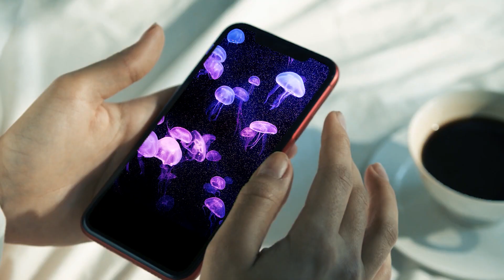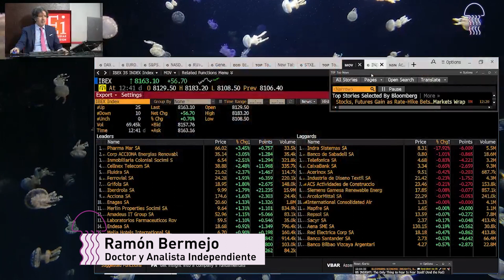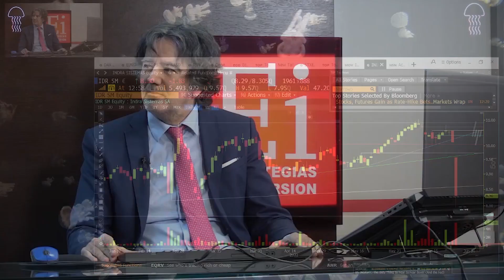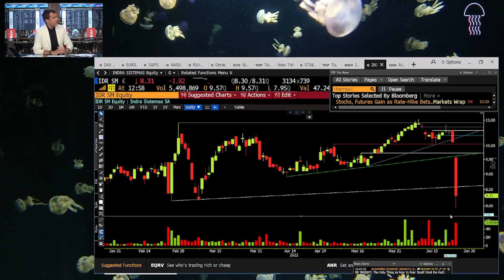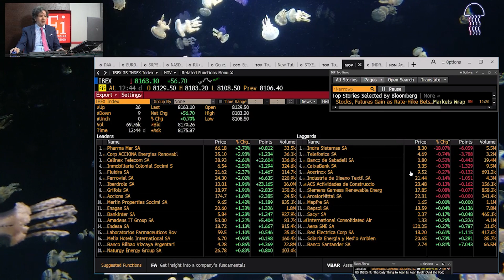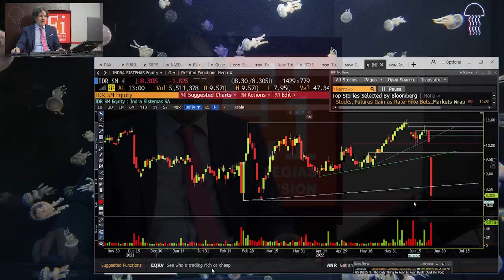💥ÚLTIMA HORA | INDRA se DESPLOMA 18% por intervención del GOBIERNO ESPAÑA OTAN | Da SEÑAL de COMPRA.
1 SEMANA GRATIS al servicio PREMIUM dónde el DOCTOR BERMEJO y su "Maquinita Diabólica".

OTROS VIDEOS DE INTERES:

💥👊💥PUTIN engañado por INDIA con el PETRÓLEO de RUSIA | EUROPA y USA lo pagan muy caro |CHINA observa

Bloomberg Última Hora :
"Gran impulso de la defensa de España depende de la creación de un campeón
nacional.
Indra se posiciona para competir con los mejores jugadores de Europa
El gobierno está ejerciendo el control después de avivar las tensiones en la junta
España está emprendiendo el aumento más ambicioso del gasto militar de Europa, y mantener ese
esfuerzo depende de transformar una empresa de defensa de tamaño insuficiente en un campeón nacional.
Primer ministro Pedro Sánchezestá tratando de posicionar silenciosamente Indra Sistemas SA para competir mejor
con los franceses Thales SA y de Italia Leonardo SpA - Rivales europeos que son más de 10 veces más grandes que
el mayor contratista de defensa de España.
Después de que las tensiones en la sala de juntas provocaron un comienzo tumultuoso del proyecto, que comenzó
meses antes de la invasión rusa de Ucrania, las piezas comienzan a encajar. Una junta de accionistas el jueves
podría ser el momento en que el gobierno ejerza el control con más firmeza.
El esfuerzo ha cobrado mayor urgencia después de que Sánchez anunciara que España abandonaría la política
anterior y cumpliría el objetivo de la OTAN de gastar el 2% de la producción nacional en defensa. La medida implica que la inversión militar debería casi duplicarse a 24.100 millones de euros (US $ 25.300 millones), lo que supera el aumento porcentual en Alemania.
Leer más: Alemania impulsará el gasto militar en el último cambio histórico
"Invertir en defensa significa invertir en paz, seguridad y libertad, así como en la creación de nuevos empleos", dijo el ministro de Defensa. Margarita robles , dijo este mes durante una visita a una fragata en la ciudad sureña de Rota.
Como mayor accionista de la compañía, el gobierno de Madrid está presionando para que Indra desempeñe un papel clave en la consolidación del sector de defensa de España, generalmente fragmentado entre las pequeñas empresas familiares en el norte industrial, según personas familiarizadas con los planes.
El objetivo es que Indra, que suministra a las fuerzas de la OTAN con electrónica de defensa como comunicaciones y sistemas de radar, desarrolle el alcance y la escala para competir por grandes porciones de proyectos en toda Europa y apoye los esfuerzos de España para aumentar su influencia, dijeron las personas. solicitó no ser identificado porque las discusiones son privadas. Indra y el gobierno español declinaron hacer comentarios.
"Es obvio en la forma en que el gobierno español está tratando de posicionarse que hay un apetito en Madrid por asumir más responsabilidades y tener una voz más grande", dijo. Jonathan Eyal, director asociado del Royal United Services Institute, un grupo de expertos en defensa y seguridad."

MÁS EN EL INTERIOR DE ESTE VIDEO...descúbrelo 🤔🤔😬😉👍

Déjanos tu opinión y dinos SI TE GUSTA 🤩 o NO TE GUSTA 😫
GRACIAS 😉 por tu confianza y seguimiento.
Saludos!!!